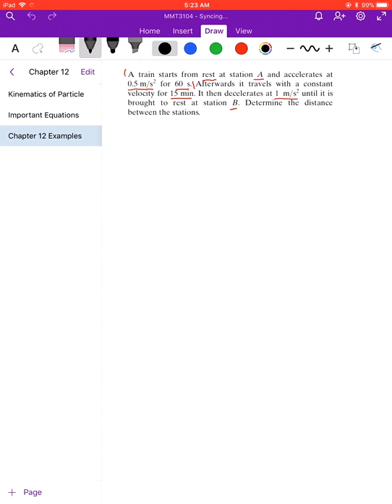Chapter 12 Erratic Motion (QuickTime)